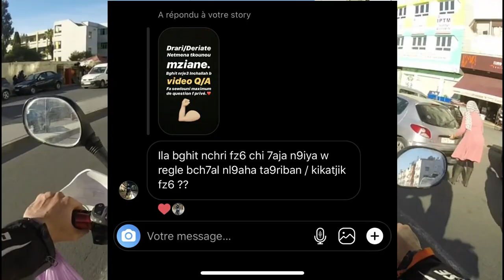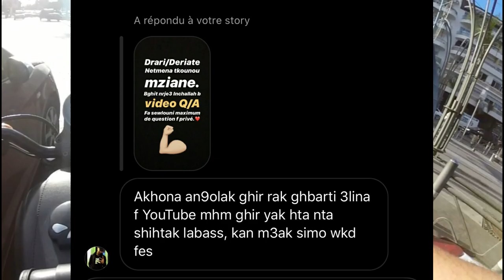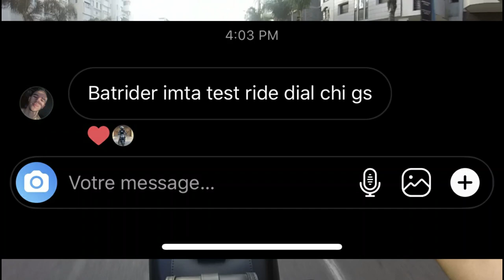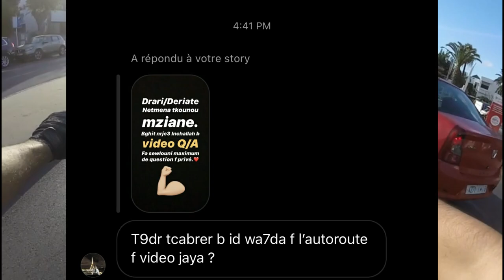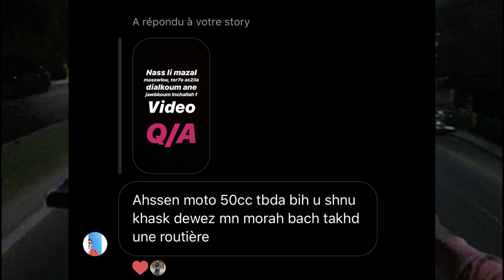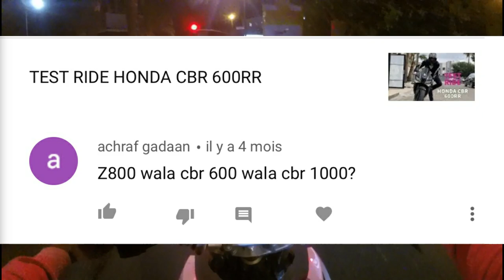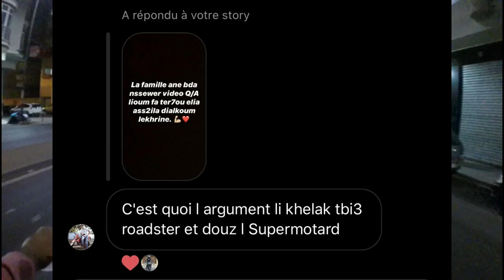Q&A : فين كنت غابر هاد لوقت كامل